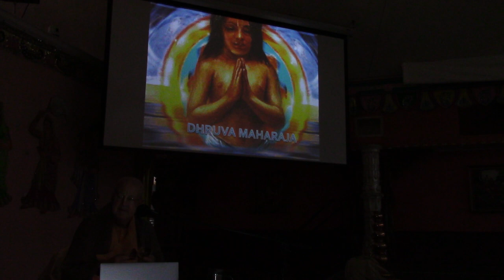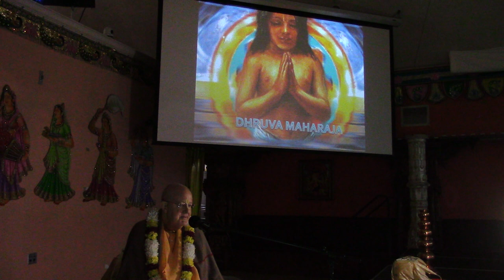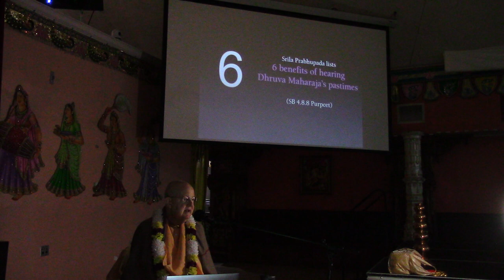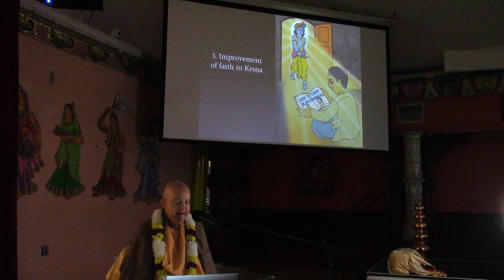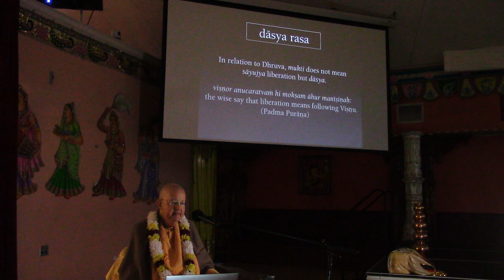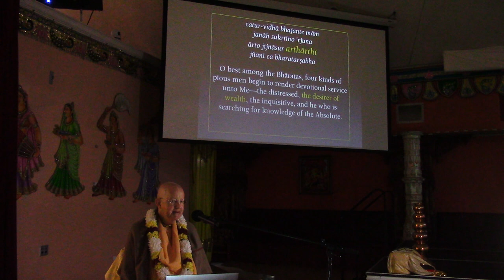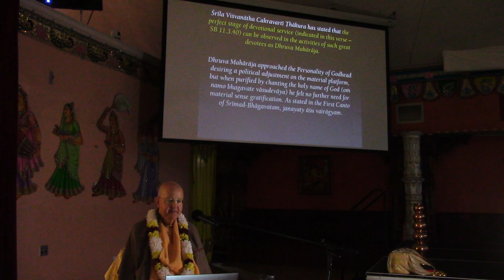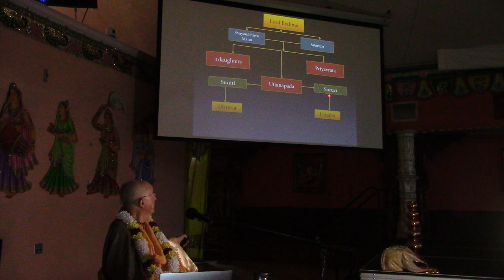Romapada Swami: Dhruva Maharaja - Part 01